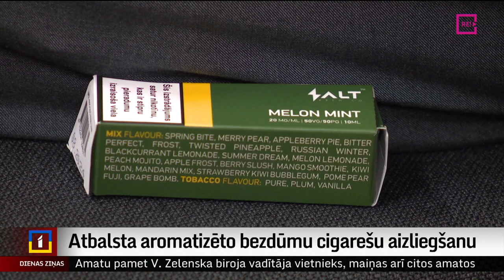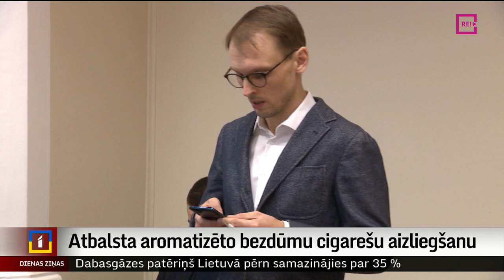Atbalsta aromatizēto bezdūmu cigarešu aizliegšanu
Jauniešu vidū strauji izplatās dažādu elektronisko cigarešu lietošana, tādēļ Latvijas tirgū jāaizliedz elektronisko cigarešu šķidrumi un to sastāvdaļas, kurās ir aromatizētāji – mentols un citas piedevas. Tā šodien, par spīti nozares un atsevišķu deputātu iebildumiem, lēma Saeimas komisijā. Vairāk stāsta Madara Līcīte.